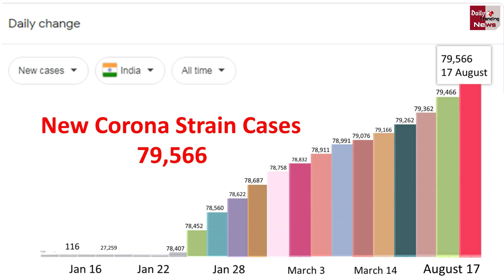आज भारत में नए Corona स्ट्रेन के मिले इतने केस | New Corona Strain Updates !